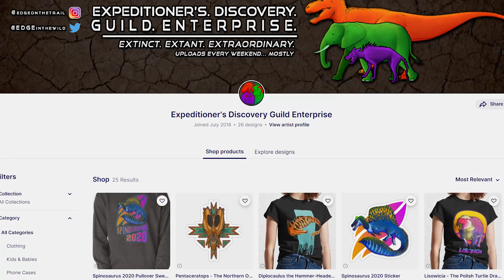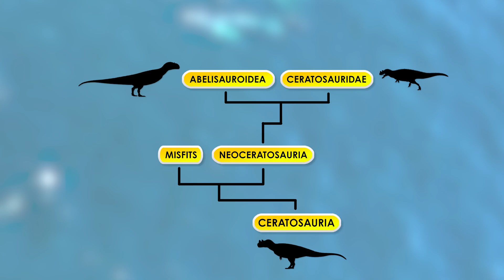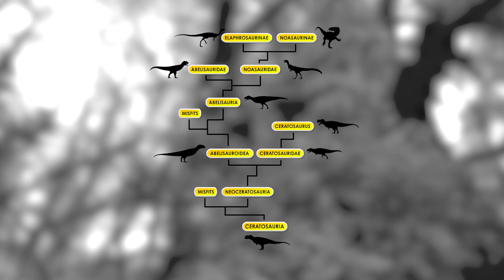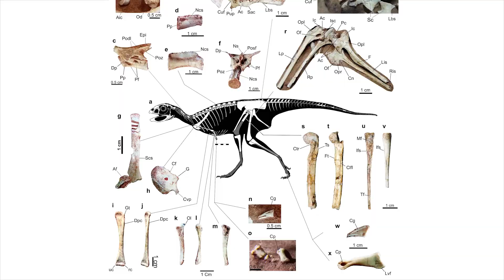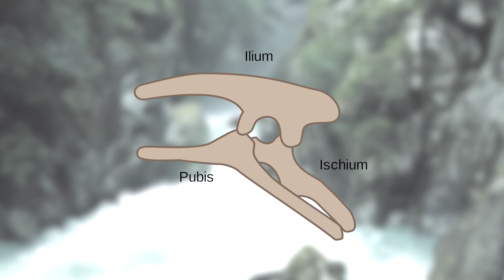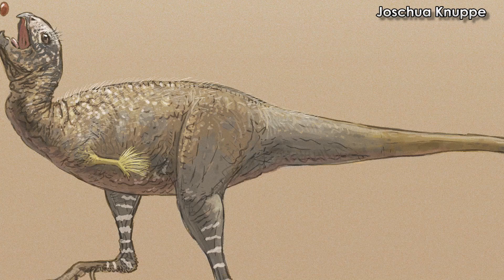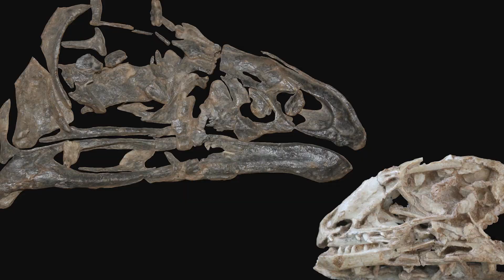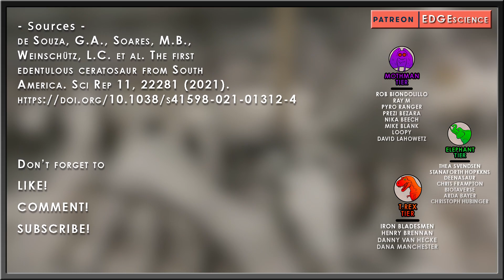Berthasaura – When Carnivorous Dinosaurs Get Weird & Wacky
I haven’t explored the weird and wild world of the non-ceratosaurus grade ceratosaurs on this channel in much detail. This has nothing to do with my lack of interest and everything to do with my lack of time. Trying to cover basically everything is a helluva job. I can easily put a stop to this lack of non-ceratosaur content though and a brand-new paper was just published on a brand new ceratosaur that’s so bizarre that it’s kicking me into talking about them!

Art in Thumbnail belongs to - Joschua Knuppe

Ceratosaurus animation done by Adam Midzuk / Kuzim and Tyler Addison

✅ MUSIC ✅
“Sam At The Lake” - Steve Jablonsky
“Walking With Monsters Remix” - TheBendableK
“The Sailbacks” - Jannis Osterburg

RESEARCH
de Souza, G.A., Soares, M.B., Weinschütz, L.C. et al. The first edentulous ceratosaur from South America. Sci Rep 11, 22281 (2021).